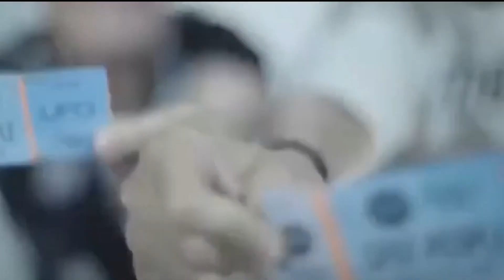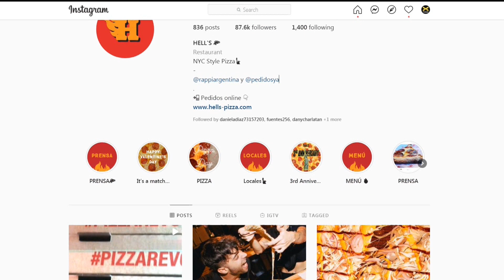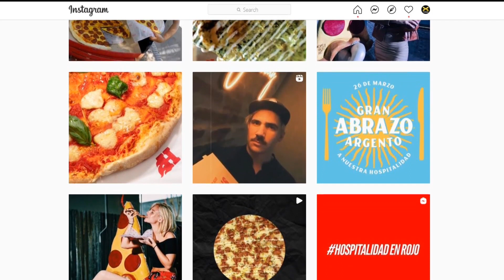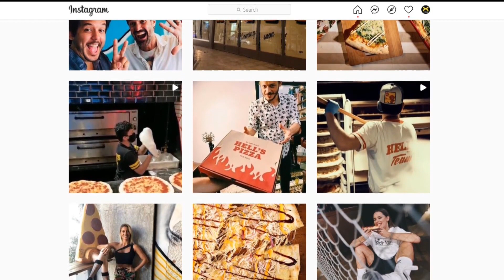NOS GUSTA LA TRIVIA: EDU INVITÓ A MARCE AL ITALPARK